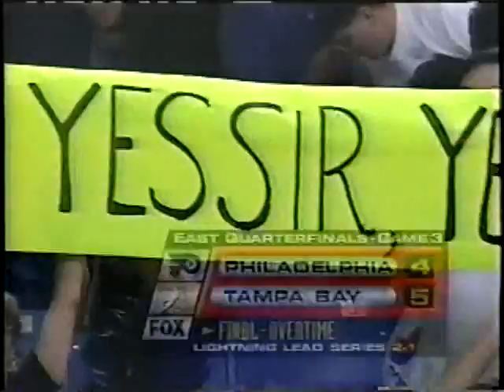Alexander Selivanov OT Game 3 Winner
4/21/96 Alexander Selivanov scores to put the Tampa Bay Lightning ahead of the #1 seed Philadelphia Flyers two games to one after a second straight overtime. The Flyers tied the series two days later in front of 28,183 people inside the Thunderdome. The Flyers took the series in 6 games.